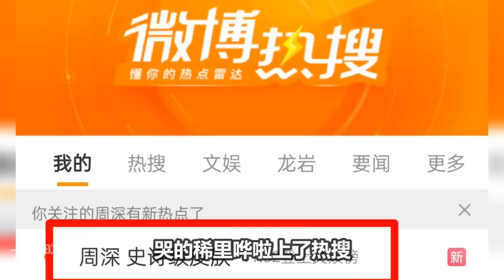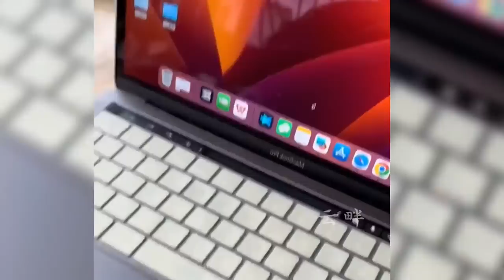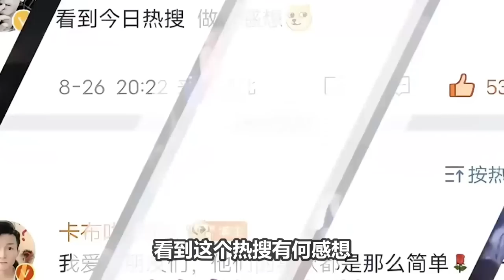【周深】又上热搜了，论周深对人类幼崽的吸引力有多强！！小男孩为周深哭的稀里哗啦的，哈哈哈！舞台2023加更指导超专业！